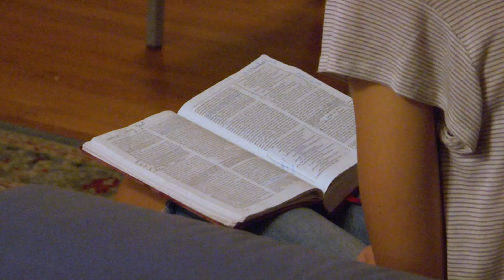Centro para el embarazo en crisis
CCA2022